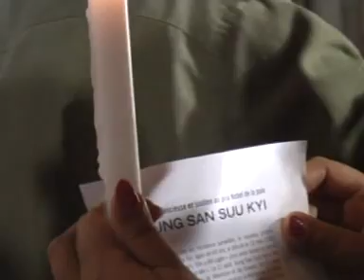mgtoo07102009 Paris Movement FINAL